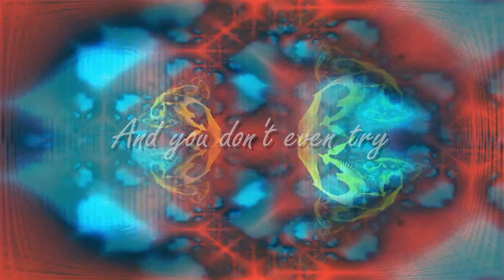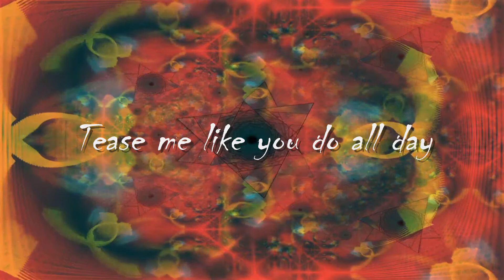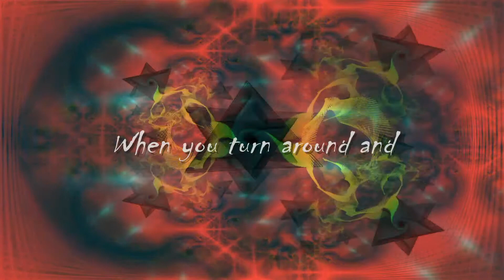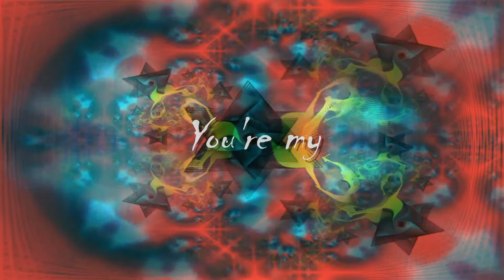Nemesis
This song was a labour of love in more ways than one. :)

All songs are written, performed, arranged and produced by me unless otherwise noted.